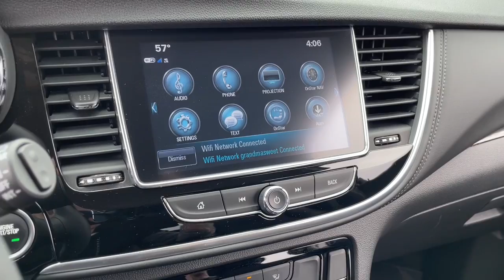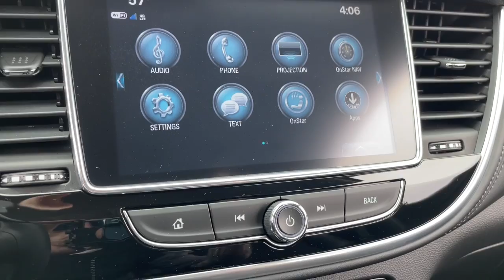2021 Buick Encore Fenton, Linden, Grand Blanc, Flint, Brighton B12564P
Quicksilver Metallic Used 2021 Buick Encore available in 2530 Owen Road, Fenton, Michigan at Randy Wise Buick GMC. Servicing the Fenton, Linden, Grand Blanc, Flint, Brighton, MI area.

2021 Buick Encore Preferred - Stock#: B12564P - VIN#: KL4CJESB1MB351509

3 DAY EXCHANGE POLICY!! 2021 Buick Encore Preferred 1.0L I4 SMPI Turbocharged 155hp AWD Quicksilver Metallic CARFAX One-Owner No Accidents Apple CarPlay/Android Auto Front Bucket Seats 18 Aluminum Wheels AM/FM radio: SiriusXM Heated door mirrors Power driver seat Power windows Remote keyless entry Remote Vehicle Starter System Security system Speed control Split folding rear seat Steering wheel mounted audio controls Telescoping steering wheel Tilt steering wheel Electronic Stability Control Exterior Parking Camera Rear Traction control.brbr24/29 City/Highway MPGbrbrREASONS YOU SHOULD MAKE THE WISE CHOICE: 1) A+ rating with the Better Business Bureau 2) We recondition ALL vehicles to Certified Standards 3) We WILL show you the CARFAX 4) All vehicles come with a 3-day 150 mile exchange policy 5) We have LIVE MARKET PRICING 6) Our prices are the SAME on the lot as they are on the Internet 7) We offer a FREE PRICE CHECK on every used vehicle in stock 8) Our Sales Staff is paid to HELP you purchase a vehicle NOT to sell you one.